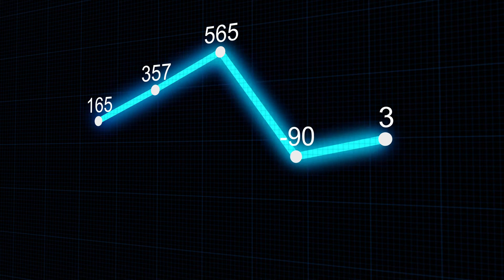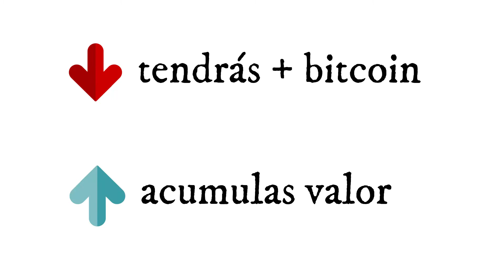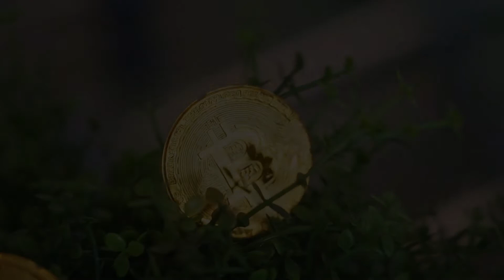Quieres Invertir como un Profesional? Aprende qué es el DCA en 5 minutos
El DCA es la estrategía #1 para invertir como un profesional. Asegura la rentabilidad de tus inversiones.